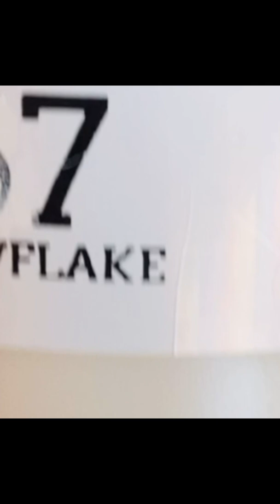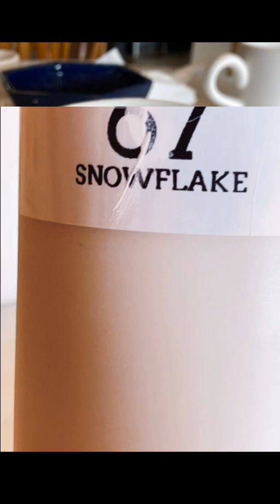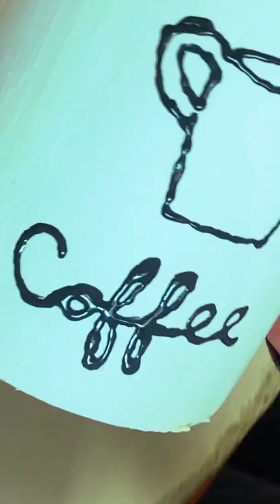☕️Color mi Mine Painting .. Cafe Cup ☕️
☕️Color Me Mine Painting A Coffee Cup ☕️